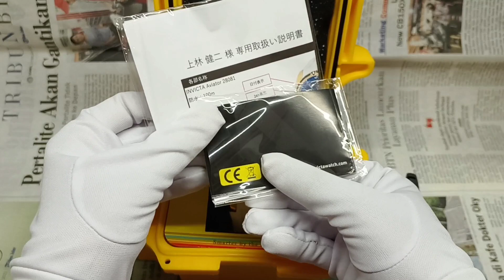Invicta Aviator Watch Men 28081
❌ ALHAMDULILLAH TERJUAL ❌
Jam Tangan Invicta Blue Aviation Dashboard Dial Rubber Straps
- New old stock
- Artikel : Invicta Aviator
- Ref. : 28081
- Mesin quartz
- Design yang khas dengan dunia aviation / penerbangan
- Warna dial biru sangat favorit
- Tampilan sub dial khas dashboard pesawat
- Index marker 12 berbentuk pesawat tempur
- Kaca menggunakan flame fusion crystal
- Straps rubber sangat nyaman di pergelangan
- Fitur : tanggal, hari dan 24 jam
- Material sangat solid
- Lume nyala terang
- Diameter 50 mm (kurang lebih)
- Harga retailnya muahal
- Semua fungsi normal
- Kelengkapan full set (jam, tools box, paper dan tag)
- Kondisi fisik detail lihat foto dan vidio
- Silahkan tanyakan hal yang belum jelas